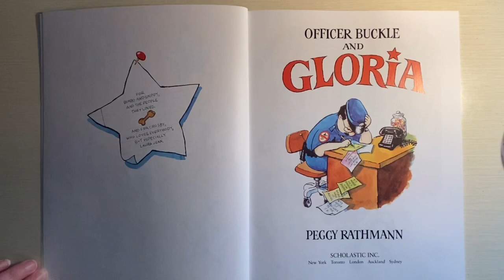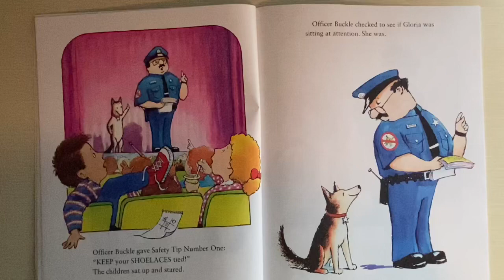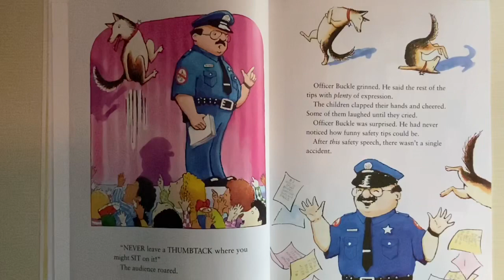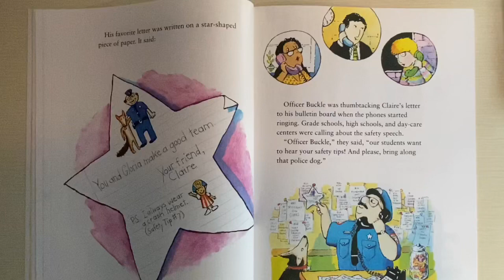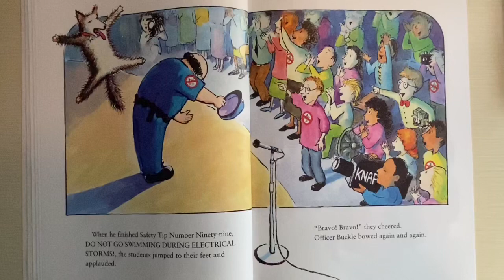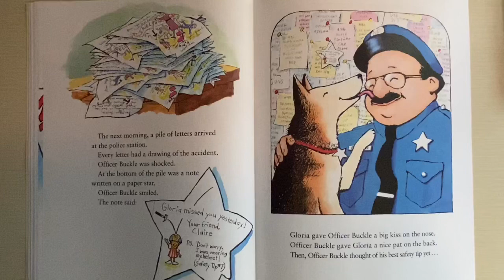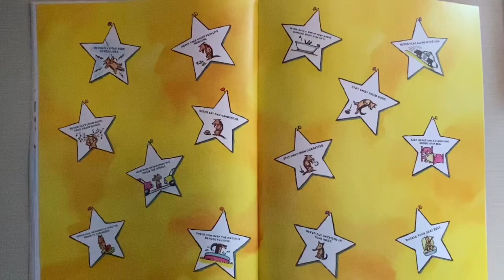Officer Buckle and Gloria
Officer Buckle and Gloria read aloud